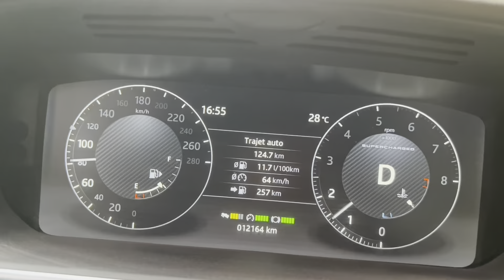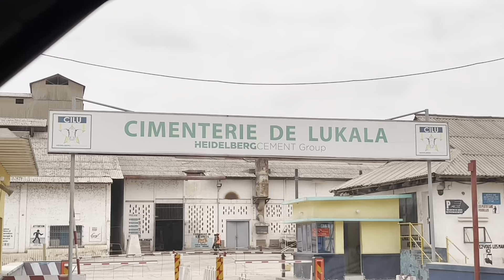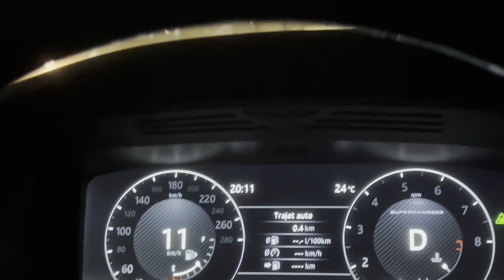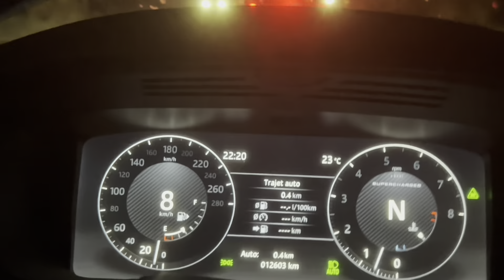Ou va l’argent du péage, RN1 Kinshasa-Matadi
Sur la RN1, Matadi-Kinshasa, il faut être très prudent.

Entre les usagers inconscients, dont beaucoup aux véhicules « en état de nuire » et les policiers « toujours de bonne foi », il y a aussi l’état de la route « qui laisse à désirer ».

Reportage réalisé le 28 juillet 2022